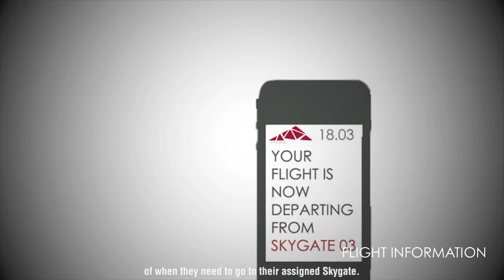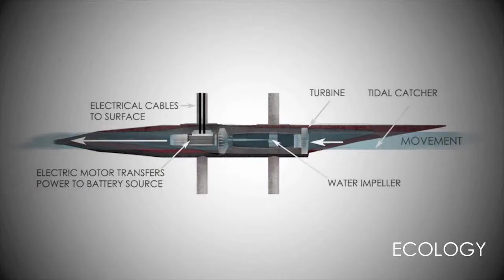Airport of the Future: Fentress Global Challenge Winners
Fentress Global Challenge is an international competition created to engage students in the exploration of future design possibilities.  Airport of the Future winning entries ranged from pre-fabricated islands, circular runways to algae farms that produce biofuel for aircrafts and the airport facility.